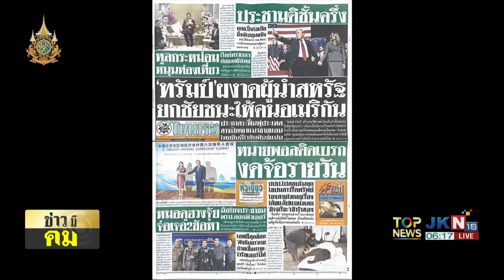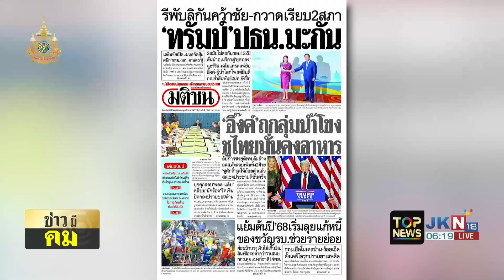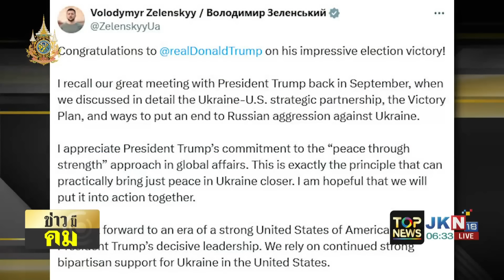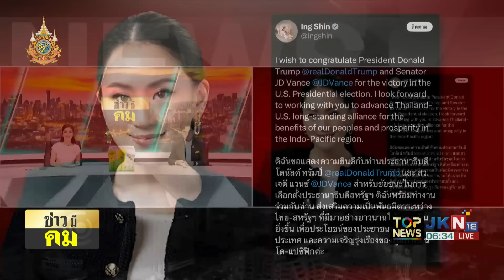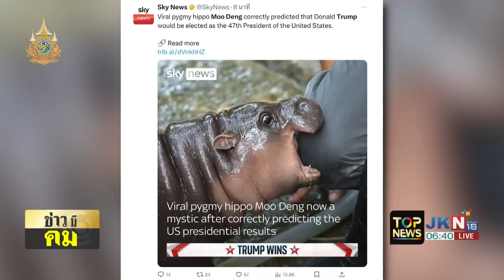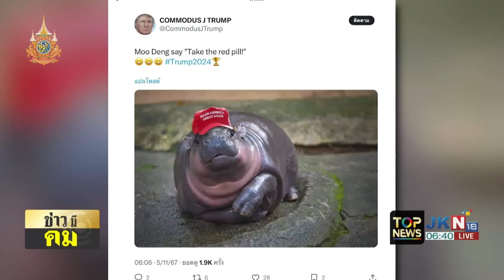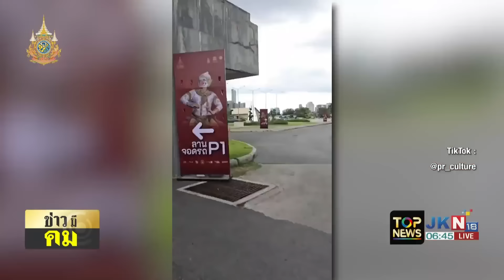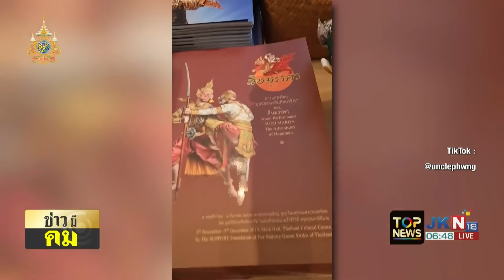"จีน" หวังอยู่ร่วมอย่างสันติ "รัสเซีย" จ่อรีเซ็ตฟื้นสัมพันธ์สหรัฐฯ | ข่าวมีคม | ช่วง 1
ข่าวเด่น ข่าวมีคม | 7 พ.ย. 67 | ช่วง 1

-  3 ชาติเฝ้าระวัง ไต้ฝุ่น "หยินซิ่ง" ฟิลิปปินส์ ออกคำเตือนระดับ 2-3 ไทยฝนน้อยลง
- ทบทวนนโยบายเด่น "ทรัมป์" ประกาศชัยชนะ คัมแบ็คนั่งเก้าอี้ "ปธน.สหรัฐฯ" เตรียมกู้ยุคทองของอเมริกา
- "จีน" ผวาสงครามการค้า หวังอยู่ร่วมสหรัฐอย่างสันติ "รัสเซีย" จ่อรีเซ็ตฟื้นสัมพันธ์สหรัฐฯ หลัง "ทรัมป์" คว้าชัยชนะ
- "นายกฯ" แสดงความยินดี "โดนัล ทรัมป์" นั่งเก้าอี้ "ประธานาธิบดีสหรัฐฯ" เผย พร้อมร่วมงาน
-  เปิดสำนัก "แม่หมอหมูเด้ง" ทำนายผล "เลือกตั้งสหรัฐฯ" แม่นเหมือนตาเห็น จนสื่อนอกแห่ตีข่าว